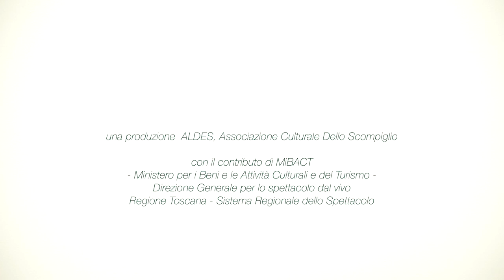LILA (A Symphony about Life and Death)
Stefano Questorio
in collaborazione con Spartaco Cortesi

ideazione/coreografia Stefano Questorio
suono e composizioni musicali Spartaco Cortesi

con Jari Boldrini, Gloria Dorliguzzo, Giulio Petrucci, Barbara Stimoli, Flora Vannini

una produzione ALDES/Associazione Culturale Dello Scompiglio con il contributo di MiBACT – Ministero per i Beni e le Attività Culturali e del Turismo – Direz. Generale per lo spettacolo dal vivo, Regione Toscana – Sistema Regionale dello Spettacolo